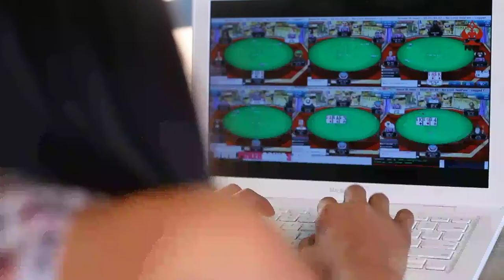High Tech Middle Video BOOF 2014 ｜Problem Gambling PSA Short Film